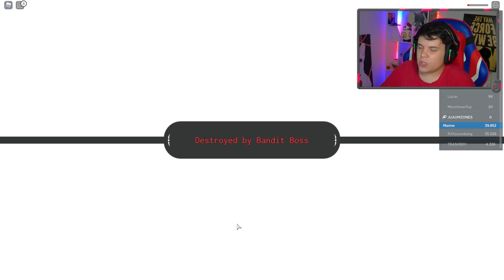NÃO é BLOX FRUITS, MAS FALAM QUE É O MELHOR JOGO DE ONE PIECE! - GRAND PIECE